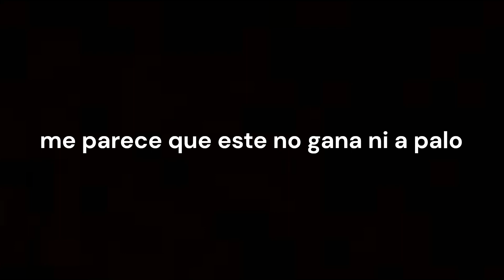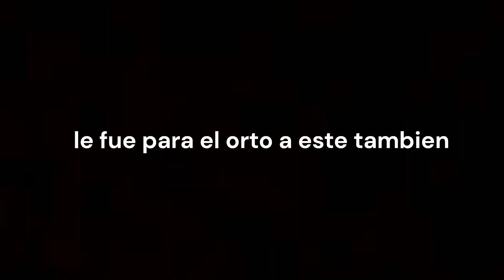$2000 cada 25 DOMINADASIICOMPETENCIA DE DOMINADAS*RETO FITNESS*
OJALA LES SIRVA WACHO LOS AMOOO
redes:

ETIQUETOVICH:
entrenamiento de espalda
dorsales
cuerpo v
dominadas
2 pasos para tener cuerpo v
Ganar musculo en la espalda es fácil
alfon torelli
competencia de dominadas
reto fitness
0:00 Intro
0:49 Primer competidor: MAPIMPI
1:30 Segundo competidor: TOROFIT
2:25 Tercer competidor: MARITO
3:20 MOMENTO TALCO
4:12 FINAL, TIPS, CONSEJOS para DOMINDAS